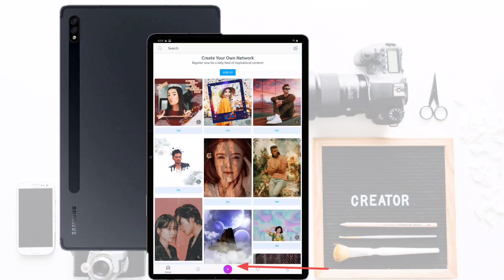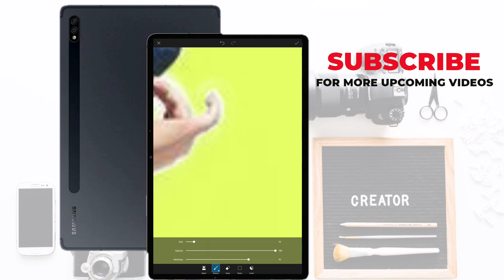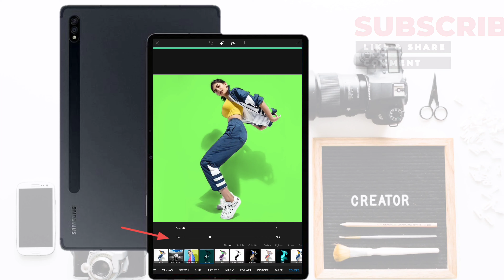How to Change Background Color in PicsArt | Background Color Effect | PicsArt Tutorial |SNR Tutorial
3D Popup Sketch Effect Tutorial | PicsArt Editing Tutorial | Fan Made 3D Popup Effect | SNR Tutorial

3D popup Sketch Effect, PicsArt Editing Tutorial, # Fan Made

PicsArt Tutorial | Face Map Editing Effect 2020 | How to Make Face Map Editing Mobile | SNR Tutorial

How to Make Typography Photoshop 2020 | Easy Way to Create Typography in Picsart 2020 | SNR Tutoria

Glitch Photoshop Action | Easy Way to Create Photoshop Action in Picsart | How to Make |SNR Tutorial

Perfect 3D Text Photoshop Action | Create Text Effect in PixelLab | How to Easy Way | SNR Tutorial

Hi Guys Thank You Everyone's Welcome to SNR Tutorial Youtube Channel 🙏

I Am Nageswararao

Our SNR Tutorial Channel upload Here You Learn Cool and Awesome Editing Tutorials , Mobile Graphic design, Video Editing,Logo intro,Text Animation, Image Editing Tutorial with Android Mobile phone.

I Make Best Information Quality Videos for Telugu people...To Optimize Their Channel With Simple and Easy Tricks and Tips Photo & Video Editing Tutorial, Social media and Android app.

Topics are Covered here:

Logo Design
Creative Background
PicsArt Tutorials
PixelLab Tutorials
Lightroom Tutorials
Snapseed Tutorials
Social media Design
Professional Video Editing & Animation
KineMaster - Video Editing Tutorials
Photo Editing Tips & Tricks
Viral & Trending Photo & Video Editing
Social media Posters & Banners
Android App Tips & Tricks

Source with image : pinterest